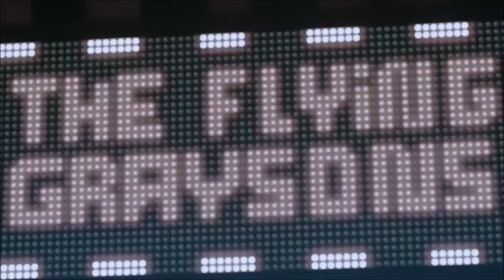TITANS TV Show NEW PHOTOS Analysis! Jason Todd and more!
There's a bunch of new Titans photos out there and we've analyzed and explained them all! Jason Todd, Hawk & Dove, and more! The Titans TV show release date is October 12, so we don't have long to go!

DC Comics Gamer is the home of DC Comics videogames on YouTube! Our mission is to play every single DC Comics game ever made to 100% conclusion! And we don't just have videogames! We'll cover DC Comics movies, TV and more with Trailer Reactions, features, review shows, Livestream Podcasts and our regular news show Multiverse!